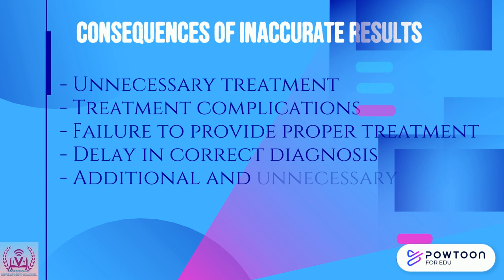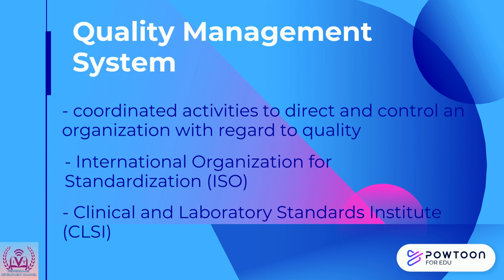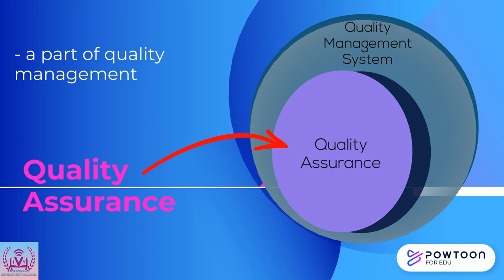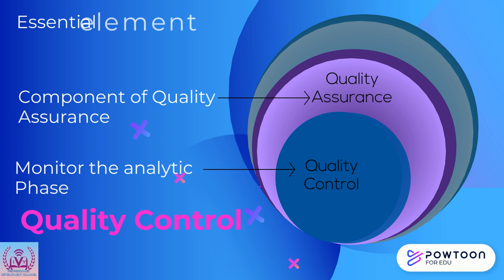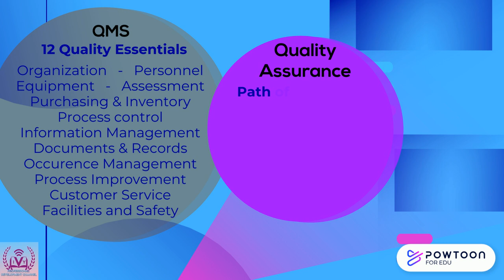Quality Management System, Quality Assurance, and Quality Control in the Laboratory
This video explains the importance of having and implementing Quality Management in Health Laboratories to produce reliable results. Quality Control is a part of Quality Assurance and Quality Assurance is under Quality Management System. All these are necessary for a quality Laboratory.
Reference: Laboratory Quality management System Handbook (WHO, CLSI and ISO)